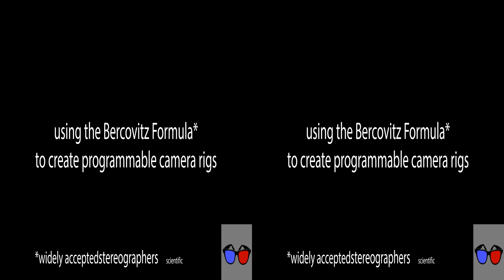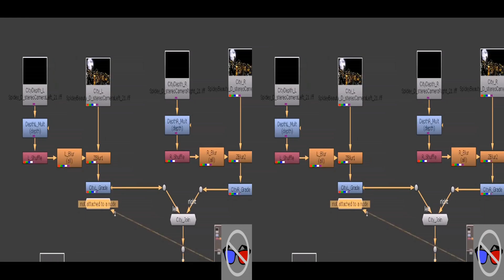Stereoscopic Reel - Mike Tetrick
The first half of this video showcases projects which were rendered using the programmable stereoscopic camera I developed, while the second half contains previously shot stereoscopic footage which I edited and manipulated. This was done through Maya and Avid to display not only the creation of stereoscopic clips using 3D cameras, but also the editing and Post-Production process.

Separated by shots:
Opening City shot: The background city was made using CityEngine and later re-modeled with polygons in Maya, the MikeTetrick logo and other text was modeled as NURBs surfaces in Autodesk Alias. The entire project was rendered using Maya Mental Ray.
Grass Scene: Class project for Michigan State University, the objective was to make grass by creating a fur descriptor.
The "Spider-Man in New York" project from start to finish was completed entirely by me. For more information on this project specifically, there is a breakdown video located Spider-man's body was modeled and textured in Autodesk Mudbox and rigged in Maya. Peter's head was modeled in Maya and the background city was done in Autodesk Maya, using procedural textures from CityEngine.

The footage seen in the "editing stereo footage" section of the video was ripped, converted, and edited off a demo-footage disc that came with a 3D TV. This footage (How To Train Your Dragon, Australia in Stereo) is not owned by me, I simply treated it as 3D dailies to showcase my abilities in Avid Media Composer, and the Post Production workflow I have developed with stereo media.

Software used to make projects shown in this video:
Autodesk Maya, Mental Ray (for Maya), V-Ray (for Maya), CityEngine, The Foundry's Nuke, Avid Media Composer 6.5, Autodesk Mudbox, Adobe Photoshop